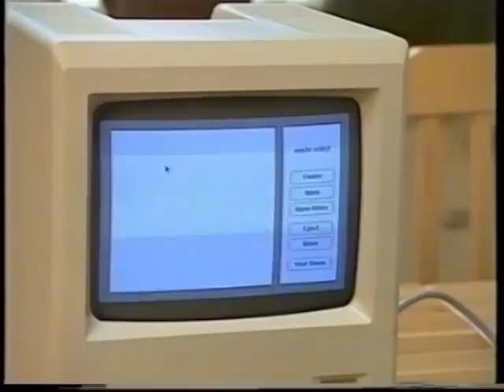Computer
Kees van Kooten steekt in het VPRO televisieprogramma Van Kooten en de Bie de draak met computers.